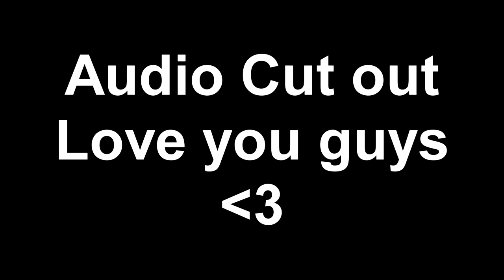Veeeelog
Sorry I didn't do much but I had nothing really to do and just wanted to talk a bit :)